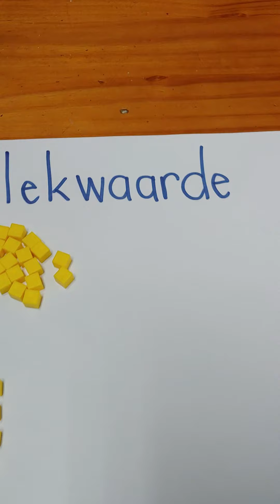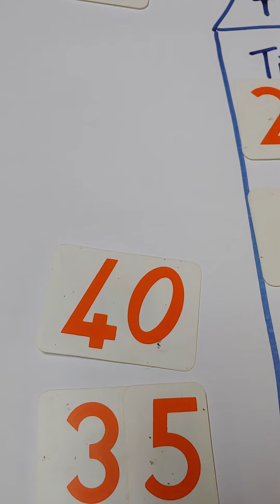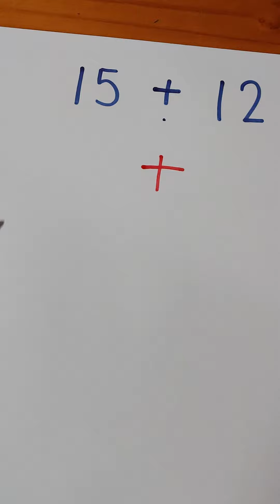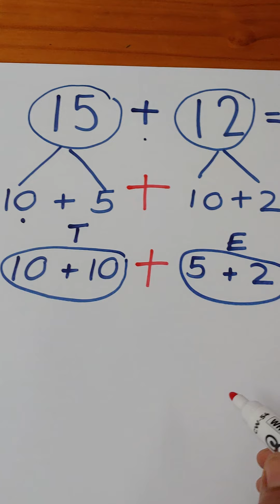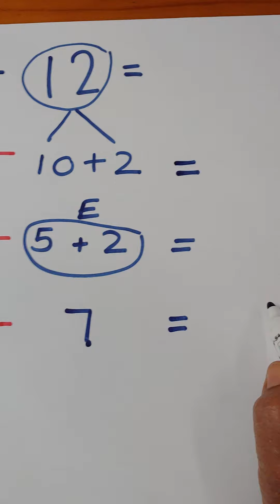Juffrou Lida en Vollie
Graad 2 plekwaarde